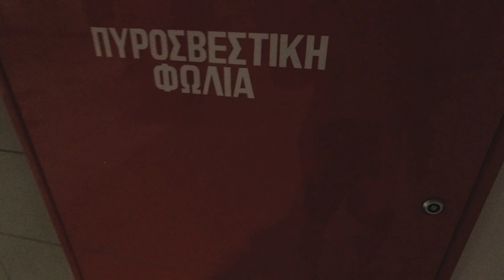Εργαλείο/Κλειδί Αστικής Επιβίωσης!